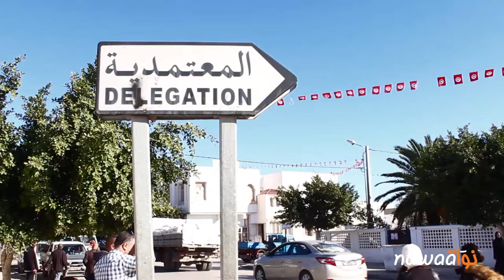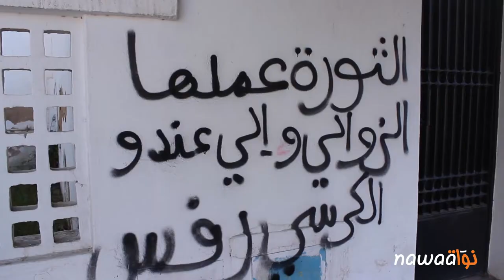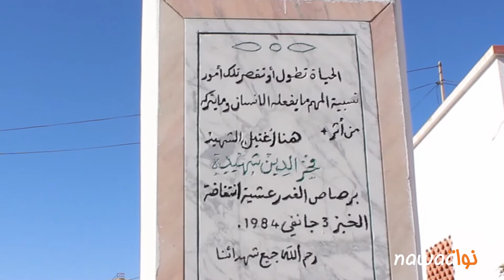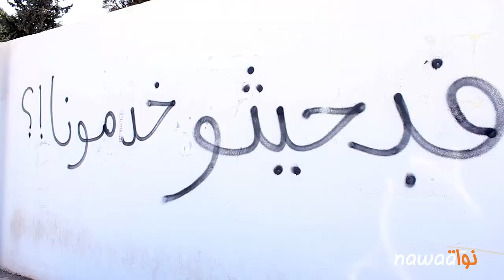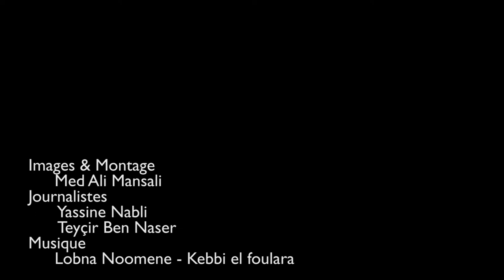جبنيانة مدينة تُقاوم الفرز الاجتماعي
تعيش مدينة جبنيانة منذ يوم الاثنين 19 جانفي 2016 على وقع الاحتجاجات والمسيرات التي يشارك فيها المُعطَّلون من أصحاب الشهادات وعمال الحظائر والشباب المُهَمَّش ونشطاء في المجتمع المدني، هذا بالإضافة إلى المشاركة النسائية الملفتة للانتباه.